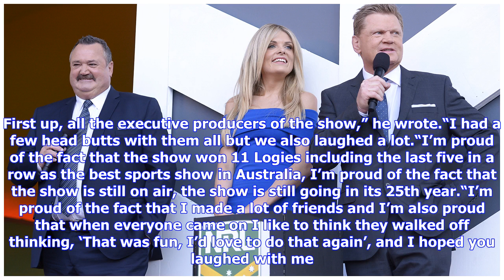Breaking News | NRL 2018: Paul Vautin on NRL Footy Show axe | Erin Molan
The popular rugby league TV star made an impromptu return to The Footy Show on Thursday night as Channel 9’s broadcast crossed from its live coverage of Brisbane’s win over the Eels to the popular rugby league panel show which was also staged at Channel 9’s Suncorp Stadium studio. However, Vautin has made clear it is a one-off. Fatty's not over being axed0:54Vautin penned a column for Wide World of Sports and also delivered a four-minute farewell speech on Thursday night, “signing off” from the ...